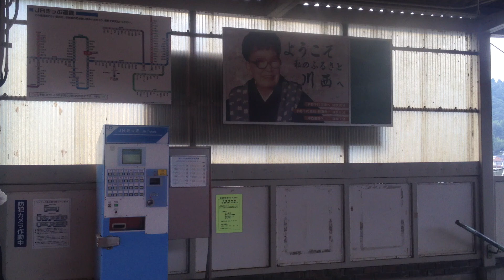岩徳線 車窓 川西→岩国/ キハ40 徳山1342発